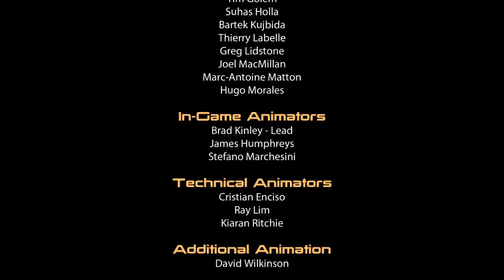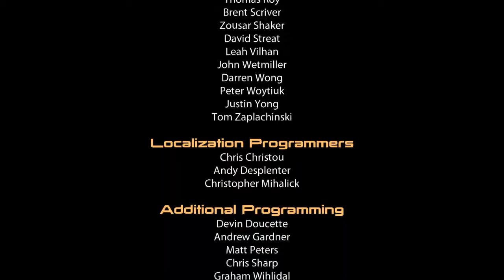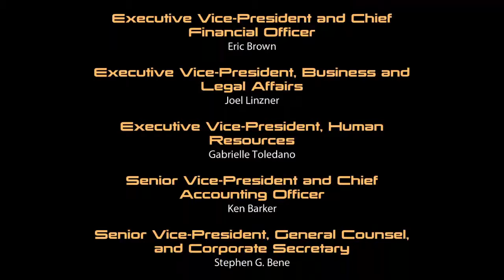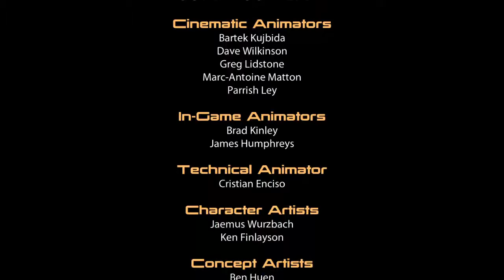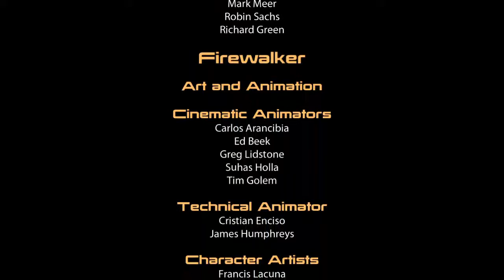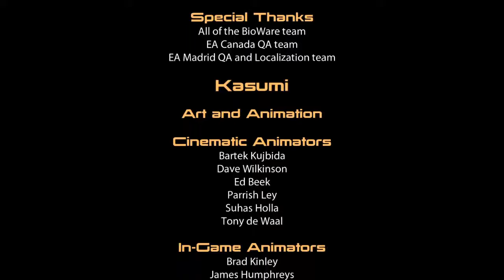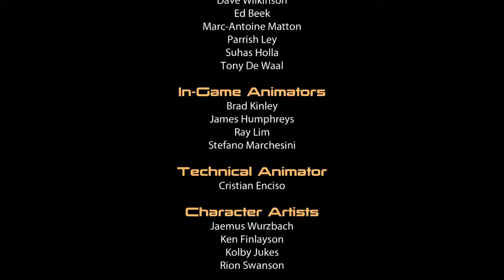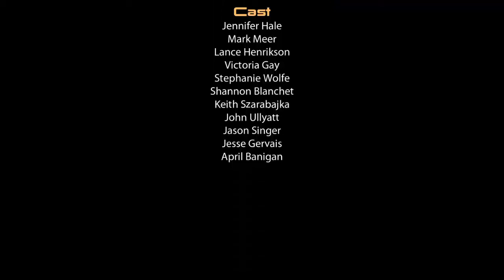Lets Play Mass Effect 2 (Xbox 360) Part 75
Welcome to my Mass Effect 2 Playthrough as Engineer John Shepard